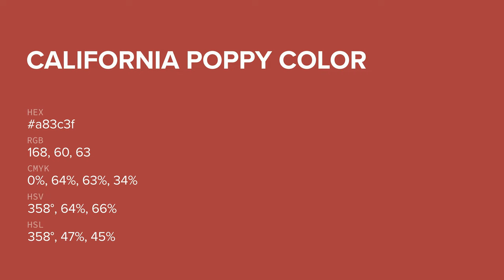California Poppy color a83c3f hex color - Red color - Cool color a83c3f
What color is California Poppy ? a83c3f hex color - Red color - Cool color a83c3f

Hex a83c3f Color Code is also known as California Poppy color.

Hex a83c3f Color code in RGB color code model is created after adding 65.88% red color, 23.53% green color and 24.71% blue color.
Hex a83c3f Color code in CMYK color (process color) code model is generated after subtraction of 0% cyan, 64% magenta, 62% yellow and 34% black.